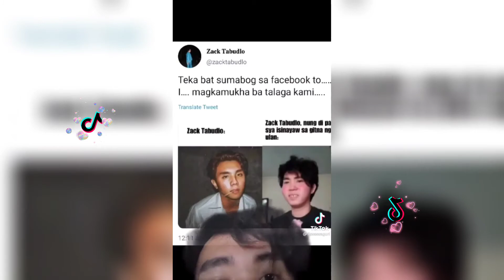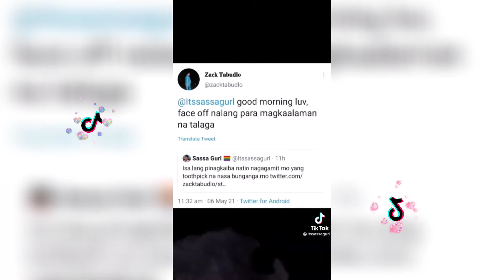Sassa Gurl Funny TikTok Compilation | Latest TikTok Funny Video's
funny tiktok pinoy
funny tiktok usernames

2 funny guys on tiktok
ik tok
funny 911 tiktok